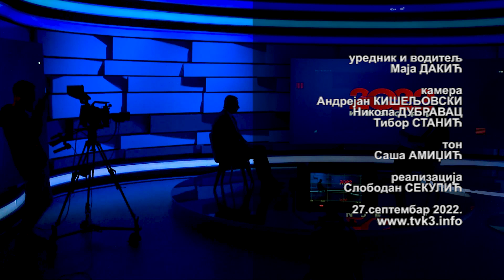Izborna hronika TV K3 – NENAD NEŠIĆ, kandidat DNS-a za spskog člana Predsjedništva BiH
Urednik i voditelj: Maja Dakić